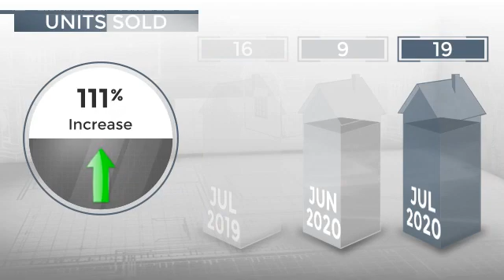Imperial Beach, CA, 91932 - Real Estate Market Update - September 2020